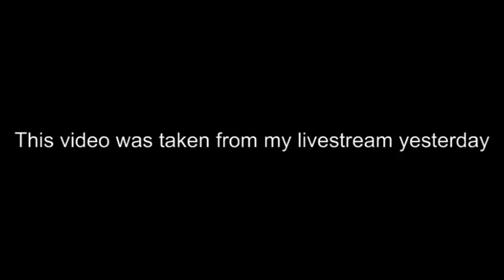COD 4 MWR LIVE!!!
This video was taken from my live stream yesterday!